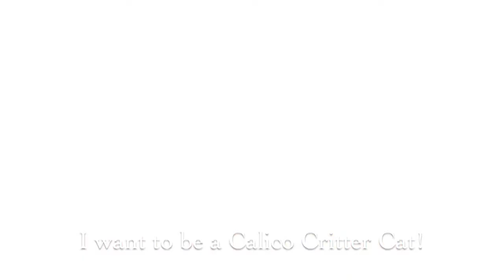"Star Bright, Star Light" A Calico Critter Tale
"Star Bright, Star Light"-
A Calico Critter Tale

A movie made by 3.5 year old Alma and her Mama.
We have included subtitles for those of you not accustomed to toddler talk.  ;)

Featuring Alma's well loved Calico Critters, artwork, and original music!